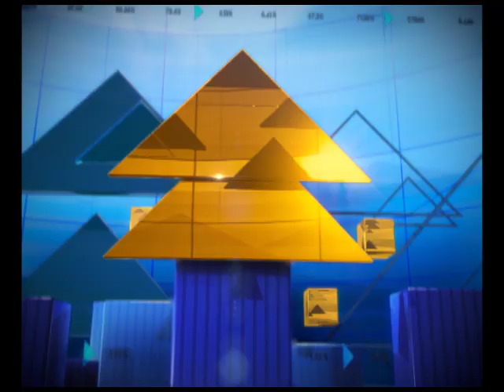TRAI may soon release consultation papers for mobile data protection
TRAI is likely to release consultation papers for mobile data protection soon. On July 22, government proposed in the Supreme Court for bringing a new policy for mobile data protection.